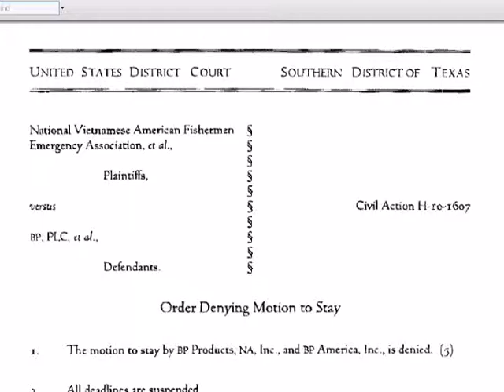100515_TTMTOil_v4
100515_TTMTOil_v4